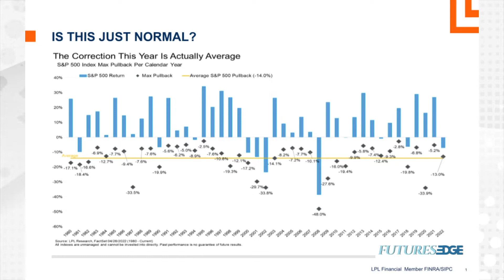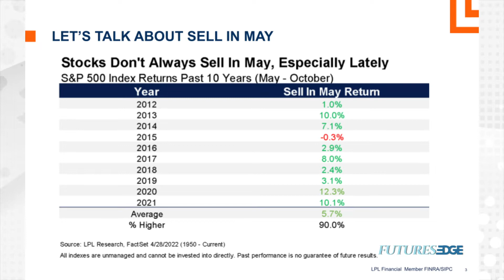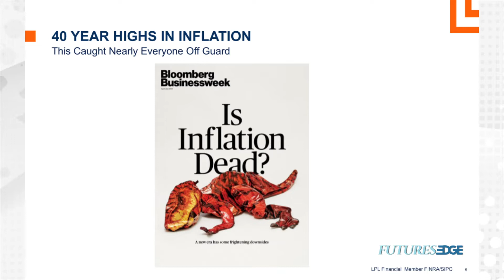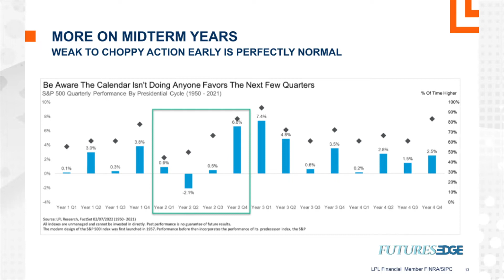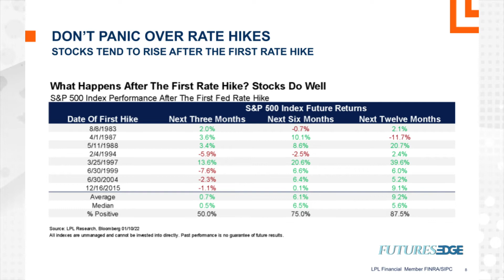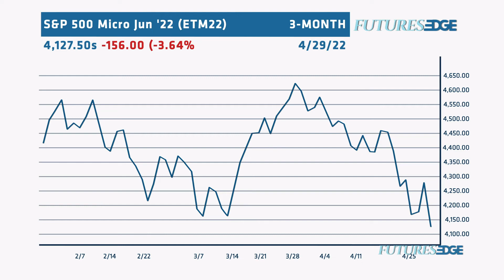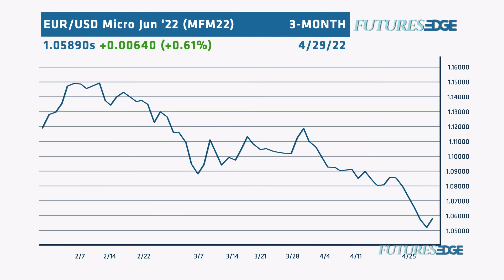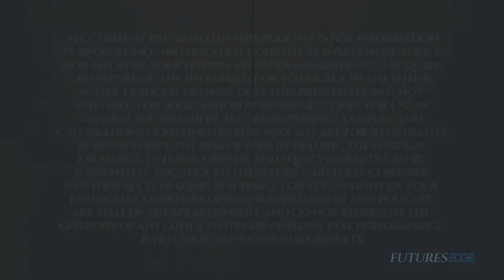Futures Edge Podcast EP 5 - Interviewing The Voice Of Reason, Ryan Detrick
Ryan Detrick, CMT, Chief Market Strategist, SVP, LPL Financial Member SIPC